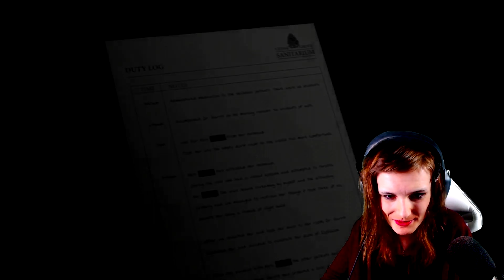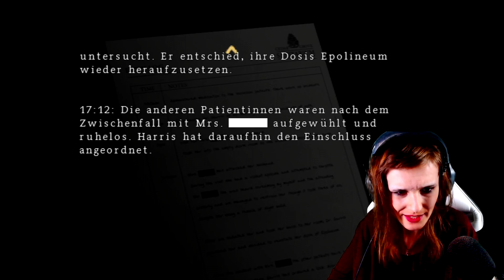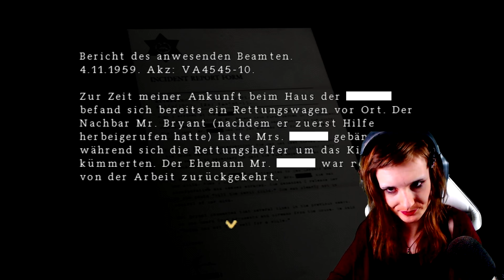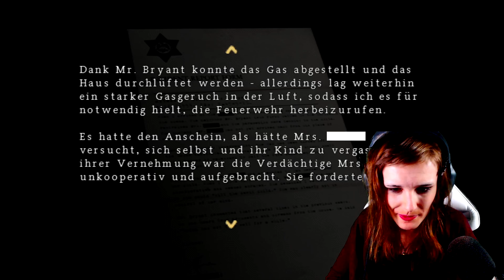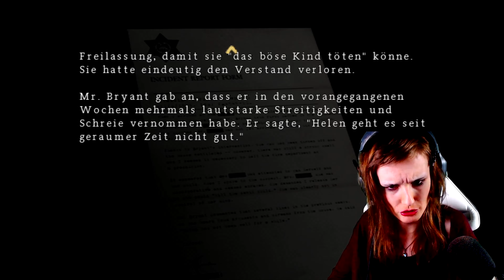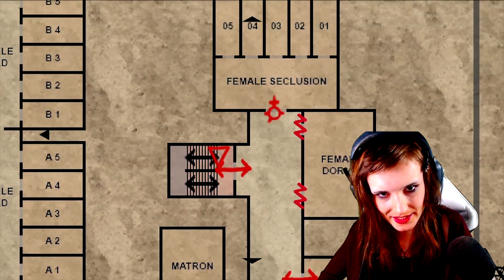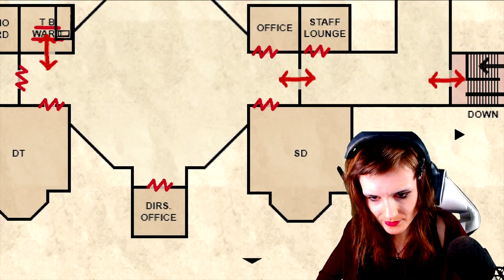Let's Play Silent Hill Origins [German/4K] Part 6: In den Abfluss gespühlt!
Let's Play Silent Hill Origins [German/4K@60FPS/Greenscreen] Part 6: In den Abfluss gespühlt!

★ Info ★

Silent Hill: Origins ist ein Survival-Horror-Spiel aus dem Jahr 2007, entwickelt von Climax Action und veröffentlicht von Konami Digital Entertainment. Es wurde Ende 2007 weltweit für die PlayStation Portable veröffentlicht, beginnend Anfang November im Vereinigten Königreich. Eine Portierung für die PlayStation 2 wurde Anfang 2008 weltweit veröffentlicht, beginnend im März in Nordamerika. Origins ist der fünfte Teil der Silent Hill-Reihe und stellt eine Vorgeschichte zum ersten Spiel (1999) dar. Origins spielt in der gleichnamigen, fiktiven amerikanischen Stadt und folgt dem Trucker Travis Grady, der nach Informationen über ein Mädchen sucht, das er aus einem Feuer gerettet hat. Auf seinem Weg entdeckt er seine verdrängten Kindheitserinnerungen. Das Spiel wird in der Third-Person-Perspektive gespielt, wobei der Schwerpunkt wie bei den Vorgängern auf Kampf, Erkundung und dem Lösen von Rätseln liegt.

Origins wurde von der Portsmouth-Niederlassung der Climax Group entwickelt, die damals noch unter dem Namen Climax Action bekannt war. Es wurde von der Climax-Niederlassung in Los Angeles übernommen, die nach Problemen mit der Spiel-Engine und der Vision des Spiels geschlossen wurde; das Skript, die Monster und das Level-Design wurden überarbeitet, und Aspekte der Atmosphäre und des Gameplays von Origins wurden absichtlich an das erste Silent Hill-Spiel angelehnt. Origins wurde im Allgemeinen positiv bewertet, obwohl einige Kritiker schrieben, dass es sich zu sehr an die Formel der Serie anlehnte und nichts Neues bot. Die PlayStation 2-Portierung erhielt eine niedrigere Gesamtwertung, wobei sich die Kritik auf die Grafik bezog.

-DATEN-

Entwickler: Climax Action
Publisher: Konami Digital Entertainment
Plattform: PlayStation Portable, PlayStation 2
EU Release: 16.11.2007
Genre: Horror
Modus: Single Player
Alterfreigabe: 18

Metascore: 70%